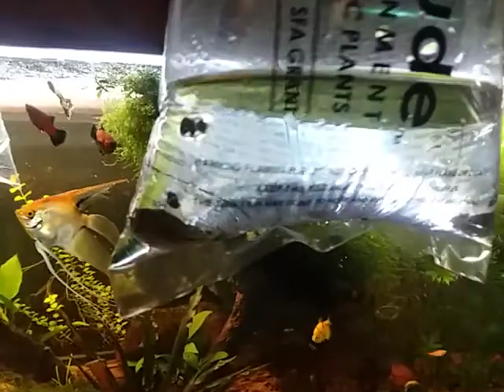New fish. Also I have a confession